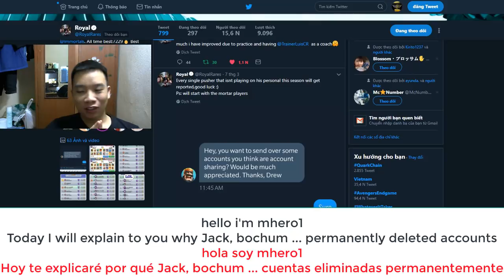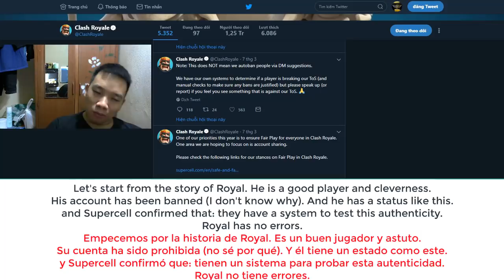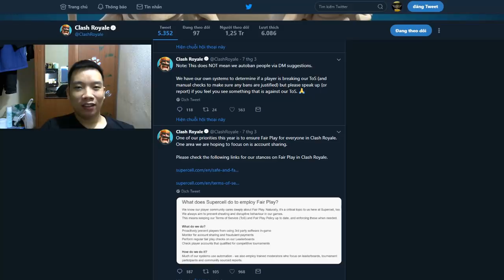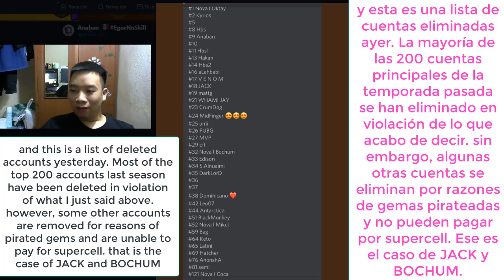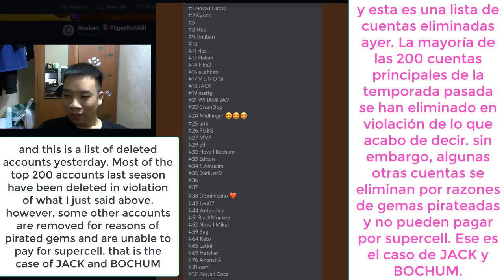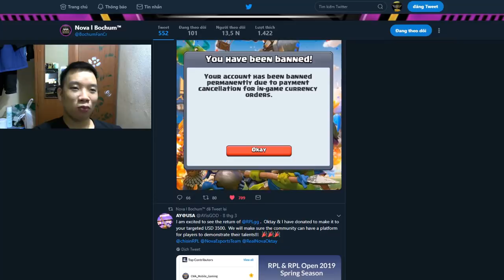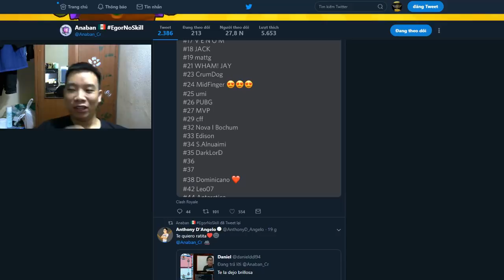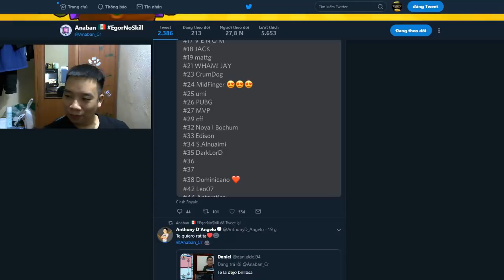Why JACK has been permanently deleted - Clash Royale